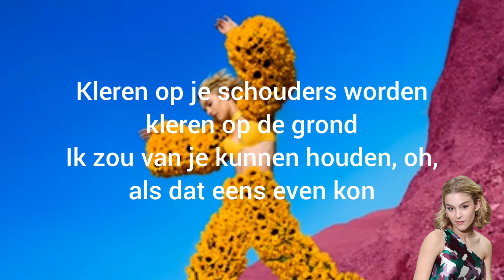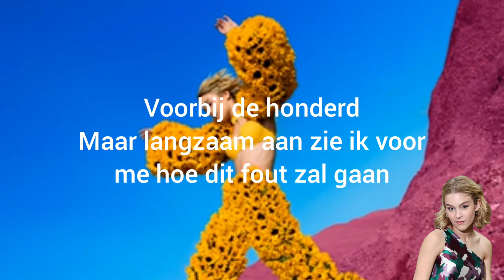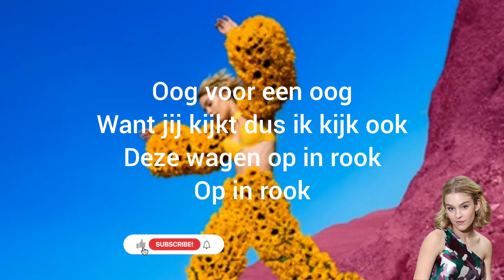pommelien thijs = oog voor een oog (lyrics)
Alle credits gaan naar de maker van de muziek, de zanger/zangeres, en de schrijvers van het lied